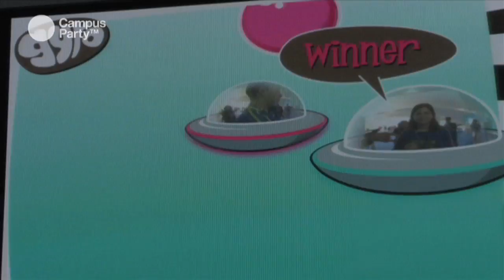CPES09 - Campus Futuro: Gyro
Campus Futuro - Gyro

Powerball © es un giroscopio diseñado por la NASA para que sus astronautas puedan ejercitarse en gravedad cero. Nosotros vamos a usarla para controlar directamente unas naves espaciales en un juego en flash creado por Eric Holm. En Gyro tendrás que usar la bola para mover la nave, evitar las burbujas rojas y batir a tu oponente. ¿Podrás aguantar el ritmo?